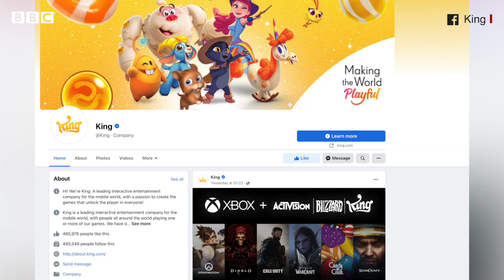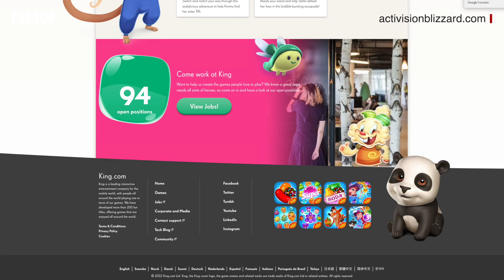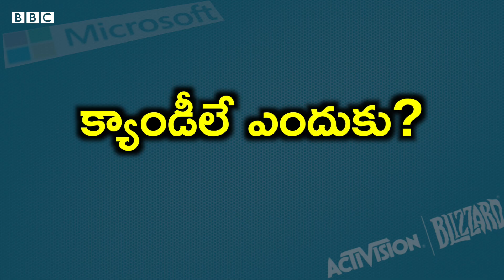Candy Crush Saga: ఆ కంపెనీ అదృష్టాన్నే మార్చేసిన ఈ గేమ్‌లో క్యాండీలే ఎందుకుంటాయో తెలుసా? |BBC Telugu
మీరు రోజూ ఆడే క్యాండీ క్రష్ గేమింగ్ కంపెనీనీ మైక్రోసాఫ్ట్ ఎంతకు కొన్నదో తెలిస్తే నోరెళ్లబెడతారు. సింపుల్‌గా మూడు క్యాండీలను మ్యాచ్ చేసే ఈ చిన్న గేమ్ ఇప్పటివరకూ ఎంత సంపాదించిందో తెలుసా?